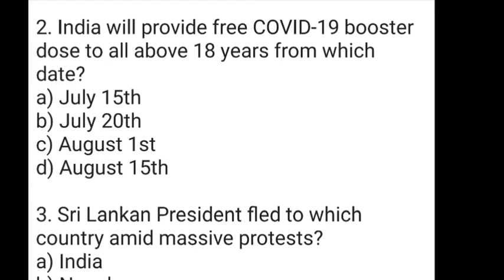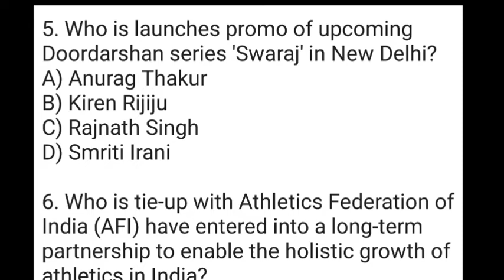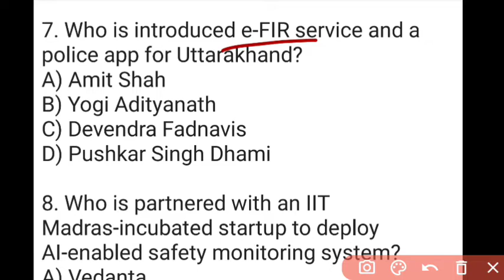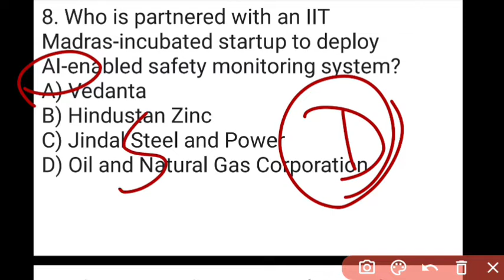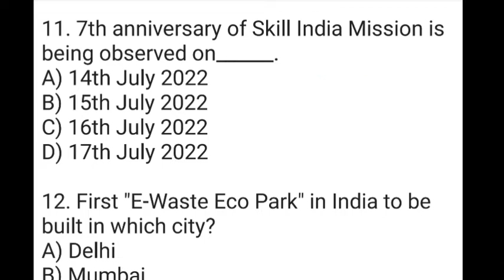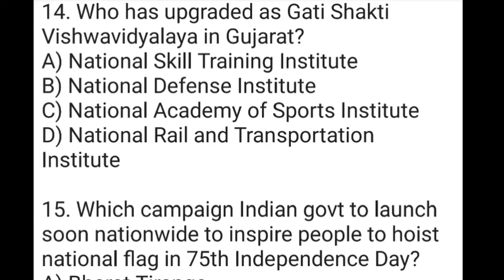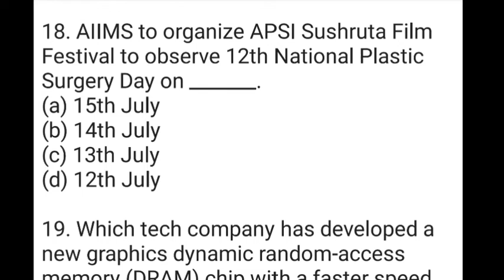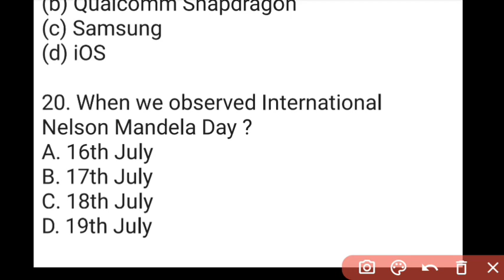18 July 2022 Current Affairs in English & Hindi by GK Today | Current Affairs Daily MCQs -2022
18 July 2022 Current Affairs in English & Hindi by GK Today |  Current Affairs Daily MCQs -2022

18 July current affairs in hindi,

July current affairs in hindi,